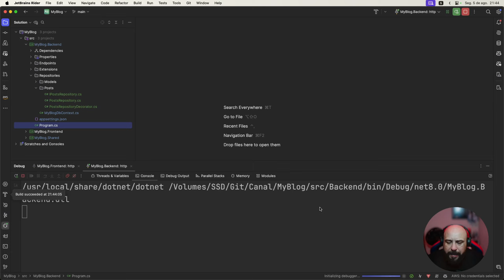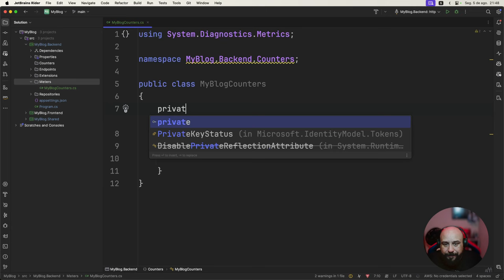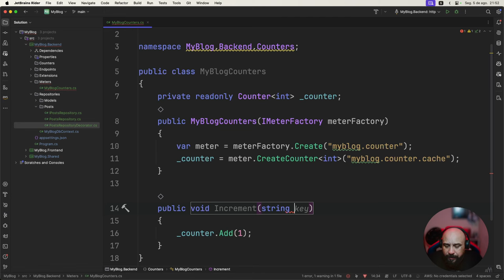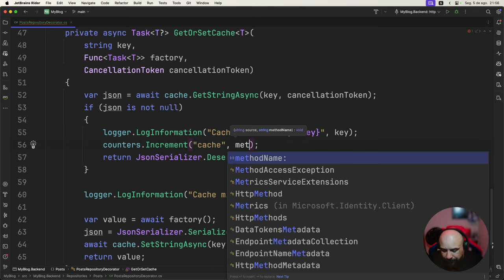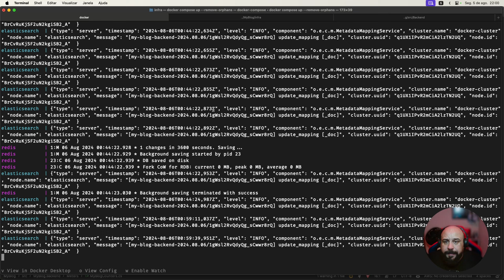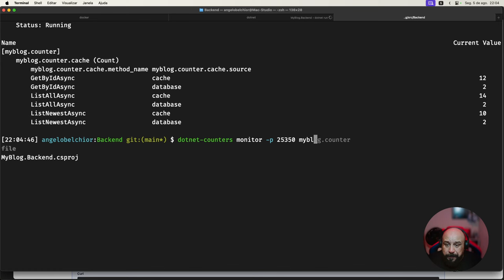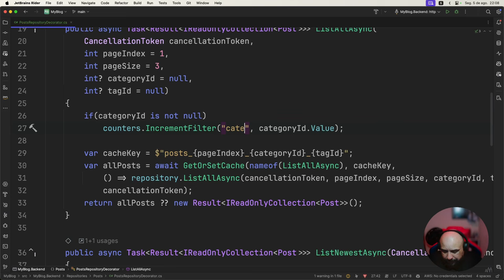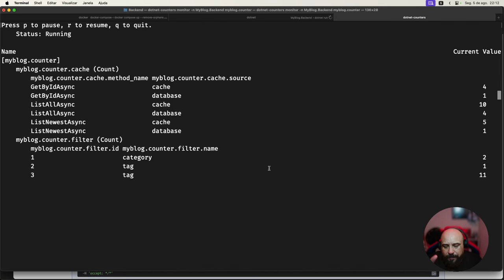Super Dica: Criando métricas customizadas no ASP.NET Core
Mais uma Super Dica! Dessa vez eu mostro como criar métricas em nossas aplicações ASP.NET Core. Fácil, fácil, fácil!

Instalação das ferramentas e documentação
- dotnet tool install --global dotnet-counters